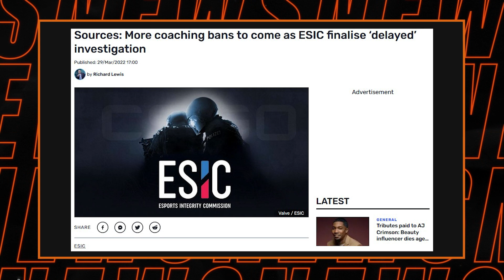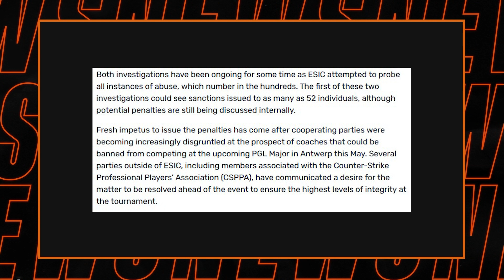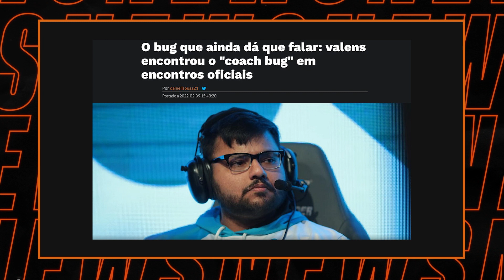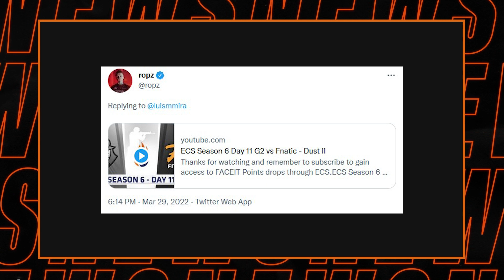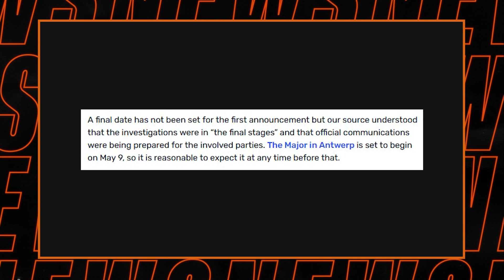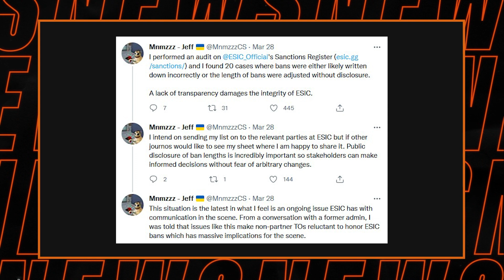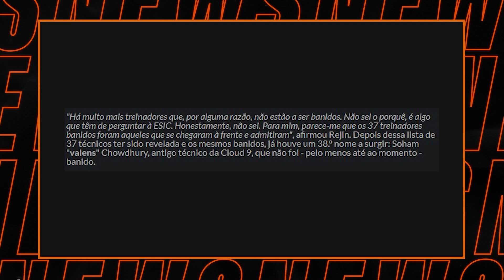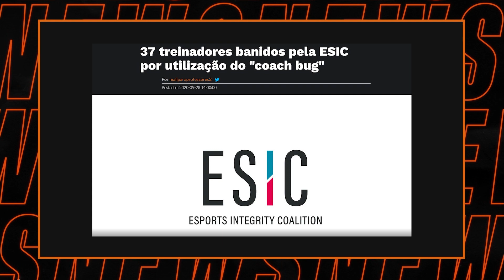ESIC prepara-se para banir mais 52 treinadores de CS – FRAGNews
A história que parece não ter fim: a ESIC tem a caminho um anúncio com mais sanções para treinadores de CS:GO e neste vídeo explicamos tudo o que precisas de saber sobre este tema.